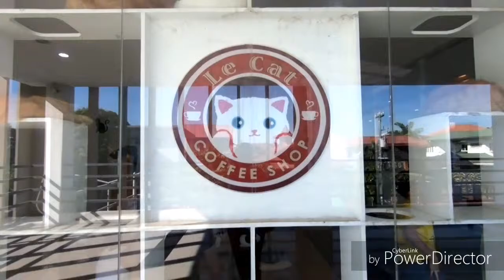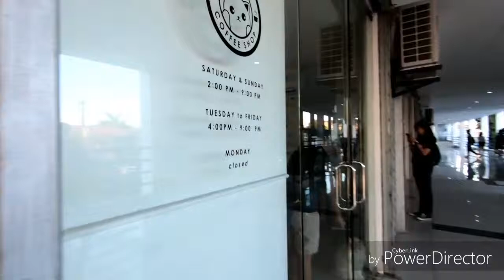Trying the Le Cat Coffee Shop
Trying the Le Cat Coffee Shop in Las Pinas in BF Homes.

Cuteness overload with all these different types of cats!!! Though the drinks aren't that satisfying but surely you'd still enjoy the 2hrs stay because these cats are adorbs!!! 😊

The place is open Tuesdays thru Fridays at 2pm til 9pm and Saturdays and Sundays at 4pm til 9pm. They're closed on Mondays.
The fee is around 200 with a drink, depending on whether it's Iced or frappe, I believe.

100% shot with GoPro HERO7 Black